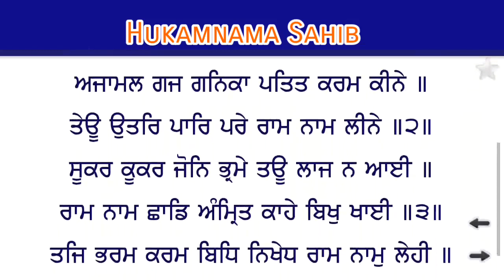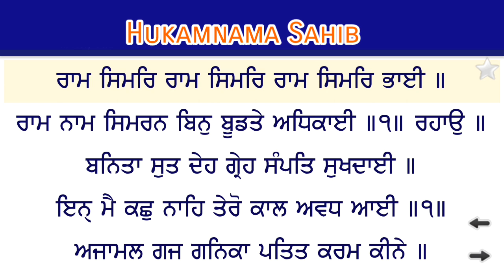02May 2020 | Today's Hukamnama | Harmandir Sahib | Golden Temple, Amritsar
02May 2020 | Today's Hukamnama | Harmandir Sahib | Golden Temple, Amritsar | Hukamnama Sahib

01May 2020 | Today's Hukamnama | Harmandir Sahib | Golden Temple, Amritsar | Hukamnama Sahib

30 April 2020 | Today's Hukamnama | Harmandir Sahib | Golden Temple, Amritsar | Hukamnama Sahib

29 April 2020 | Today's Hukamnama | Harmandir Sahib | Golden Temple, Amritsar | Hukamnama Sahib